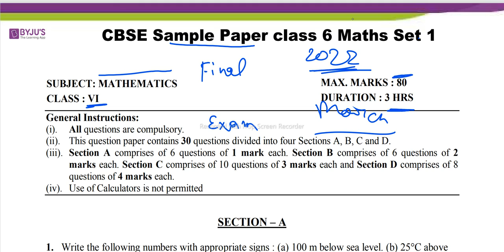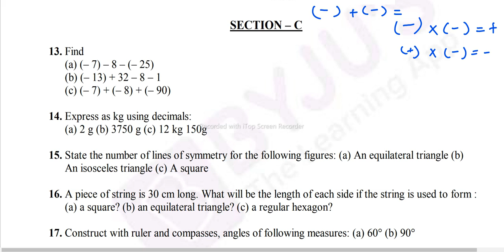class 6 maths annual exam 20220 (offline) | term 2 sample question paper for Kendriya vidyalaya